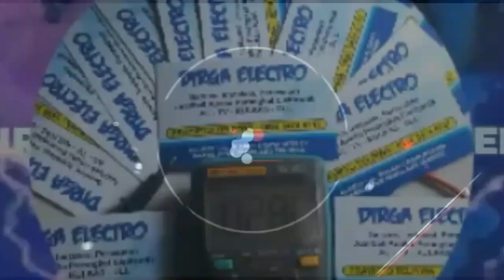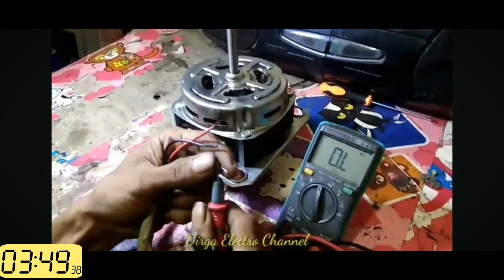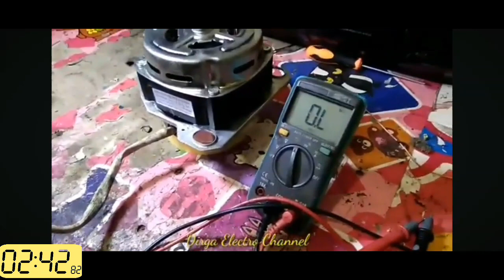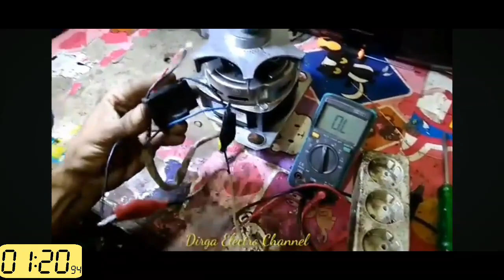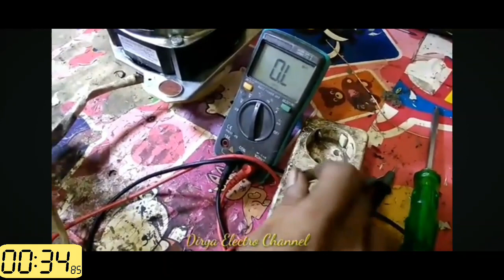CARA MENENTUKAN KABEL DYNAMO MESIN CUCI || 2TABUNG